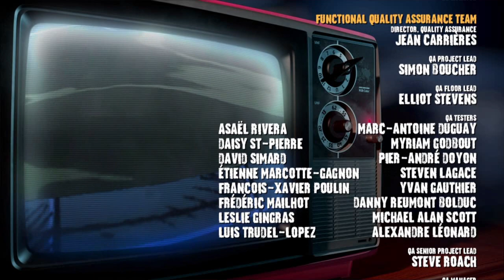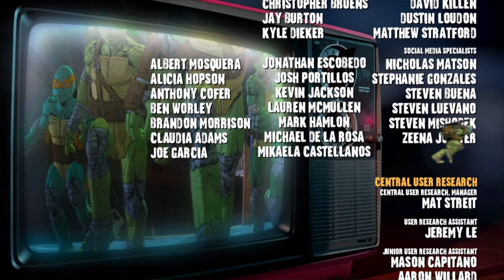Teenage Mutant Ninja Turtles: Mutants in Manhattan Ps4 Gameplay Walkthrough 1080p/60fps (Full Game)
Teenage Mutant Ninja Turtles: Mutants in Manhattan 2016 Ps4 Gameplay Walkthrough 1080p/60fps (Full Game)

►Google plus- goo.gl/y5OrnN